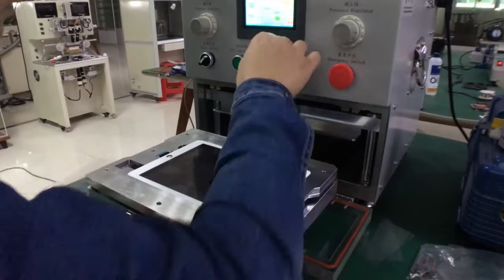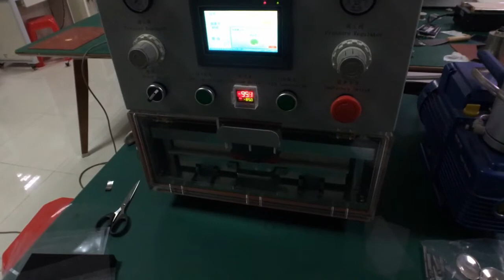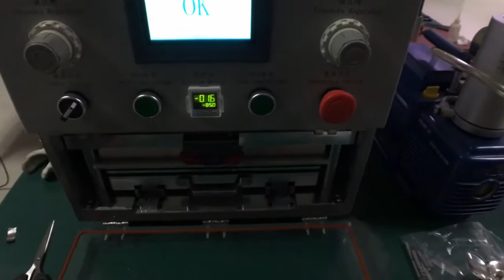YMJ Multifunction Lamination Machine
Value comes from communication, welcome your inquiry.
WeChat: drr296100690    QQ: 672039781